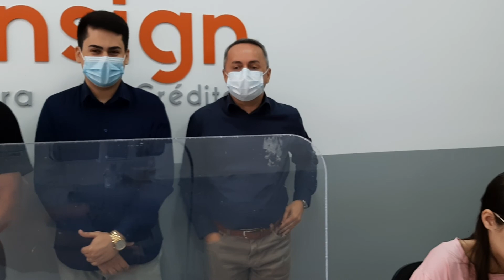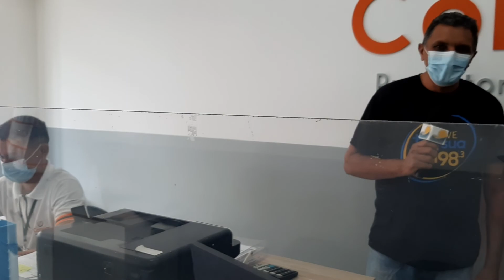Flash Comercial/Consign Promotora de Crédito (29/08/22)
Rádio Santa Cruz AM – Santa Cruz/RN